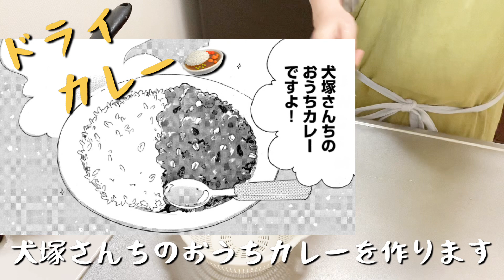【甘々と稲妻】ドライカレー【再現料理】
🎥甘々と稲妻3巻より
レーズンの入った犬塚さんちのおうちカレー

◆甘々と稲妻
雨隠ギド/講談社
3巻P60より引用させていただきました

◆使用音源
・効果音ラボさん